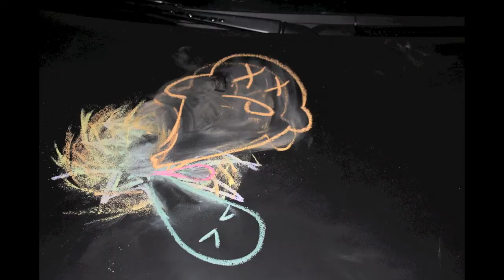Chalk stop motion animation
Stop motion animation in chalk on my Scion xB which is painted in chalkboard paint. Enjoy